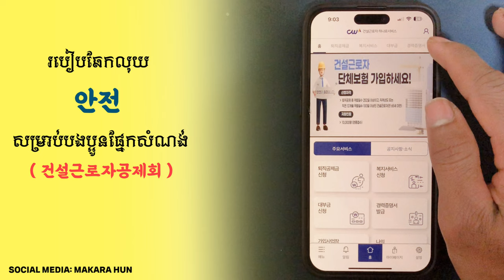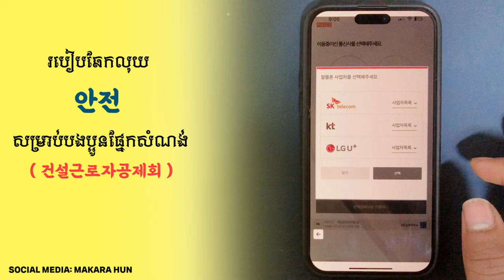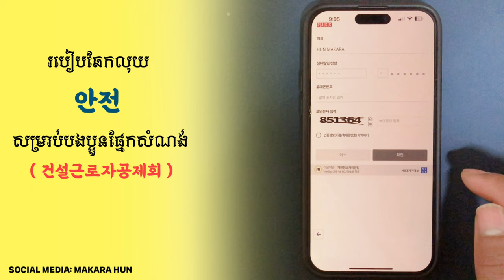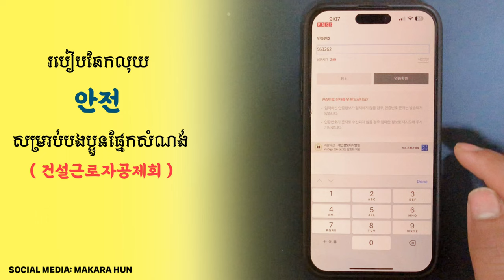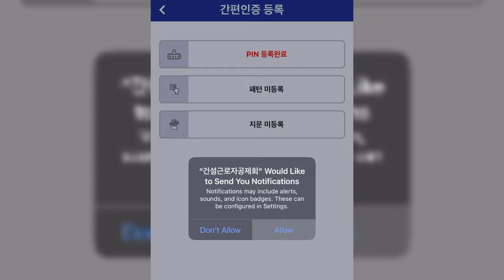របៀបឆែកលុយ 안전 សម្រាប់បងប្អូនផ្នែកសំណង់ 2024